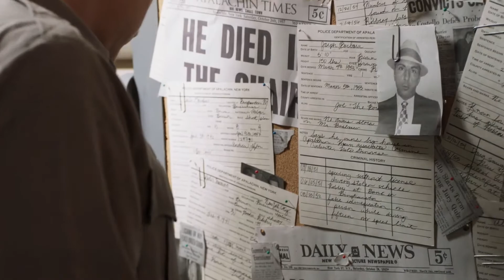Mob Town Trailer 2019